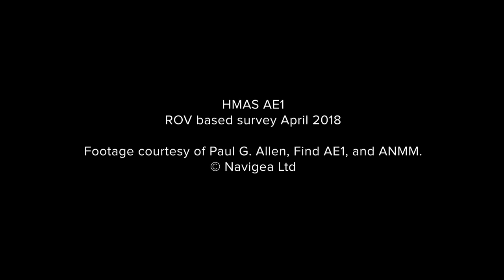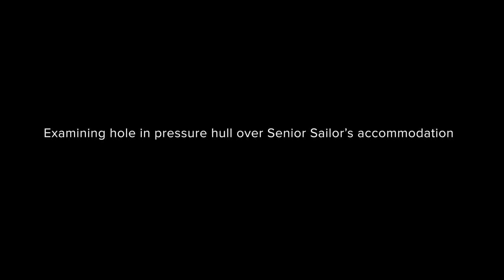Underwater survey video of the wreck of HMAS AE1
In April 2018, a joint US and Australian expedition to survey Australia’s first submarine HMAS AE1 has provided detailed images of the 103-year old shipwreck, which lies on the seafloor off the Duke of York Islands in Papua New Guinea (PNG).

The Royal Australian Navy’s HMAS AE1 was lost at sea with all hands on 14 September 1914, and its fate had remained a mystery until its discovery in December 2017. It was the first loss for the RAN and the first Allied submarine loss in World War I but ultimately a tragedy felt by all Australians.

The survey was undertaken by Microsoft co-founder Paul Allen’s research vessel Petrel and coordinated by Find AE1 Ltd. in partnership with the Australian National Maritime Museum, the Royal Australian Navy, Curtin University, the Western Australian Museum and the Submarine Institute of Australia. Approval for the survey was granted by Papua New Guinea National Museum and Art Gallery. The ship’s remotely-operated vehicle (ROV), fitted with high-definition video and stills cameras, undertook a comprehensive, non-invasive inspection of the submarine, revealing fascinating new information.